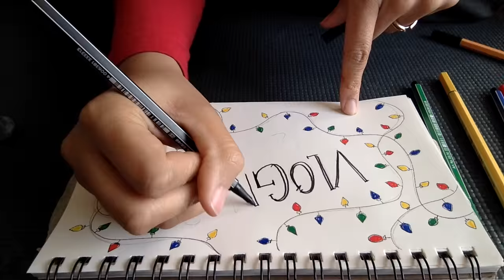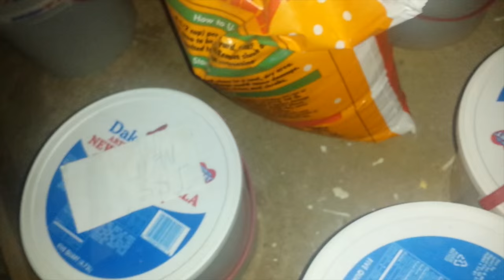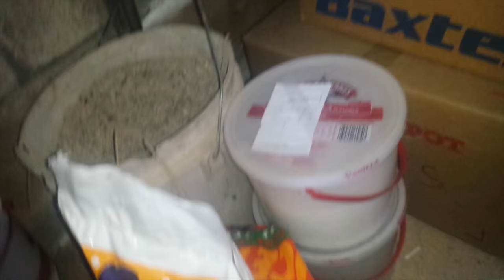Small Town USA: Lead South Dakota - Snow Vlog at Grandma's House Vlogmas 23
Lead, South Dakota is located in the Black Hills, just 3 miles from deadwood and 45 minutes from Sturgis. This vlog shows a bit of the snow at my grandmothers house in Lead South Dakota over Christmas 2015.

Richland, WA
99352